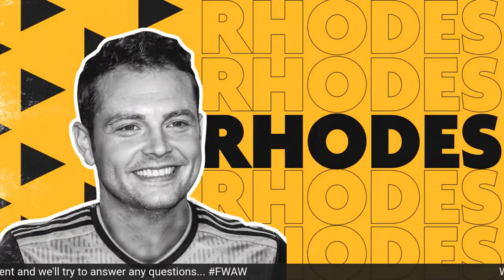Newcastle vs WOLVES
We discuss tonight's game at Newcastle